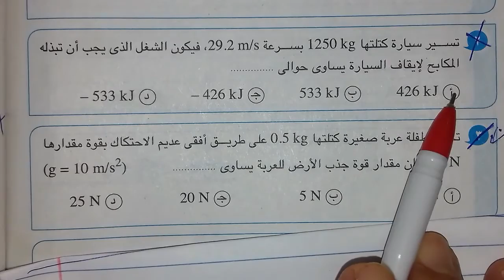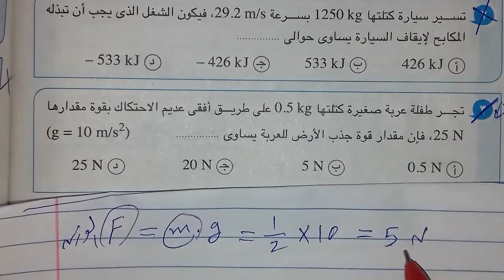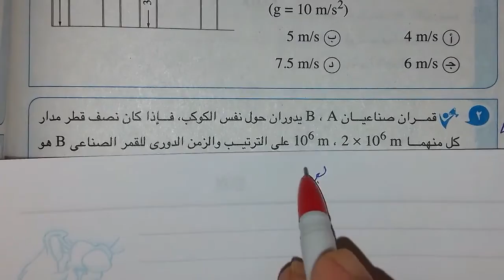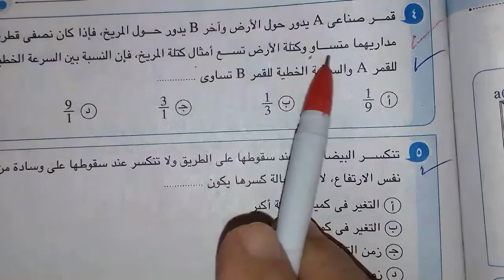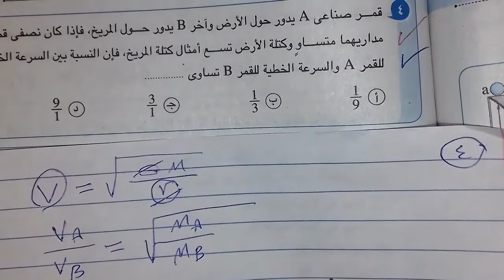الحلقةالثالثة نبدانذاكرالمراجعة النهائية فيزياءاولى ثانوى وازهر د.مصطفى رجب دمياط الجديدة٠١١٤٩٦٠٠٨٤٩